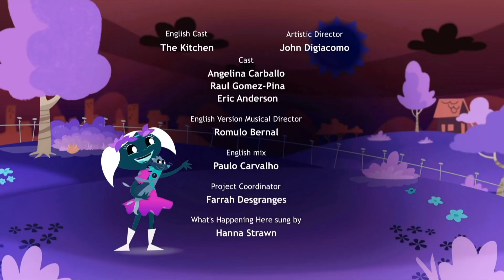July 4, 2024